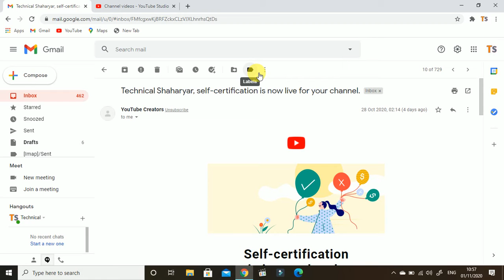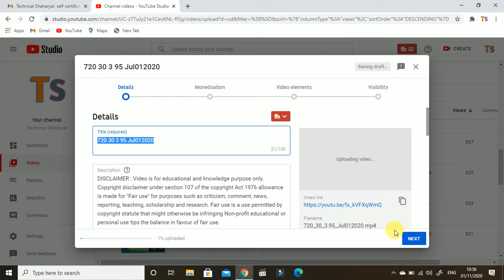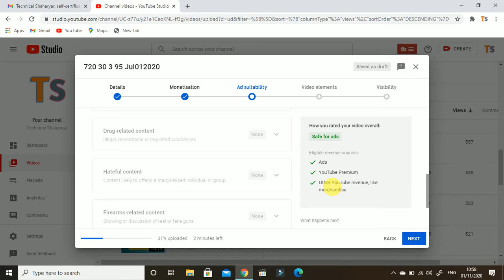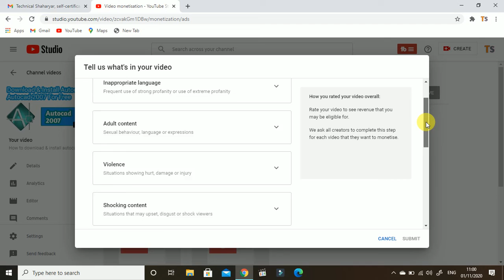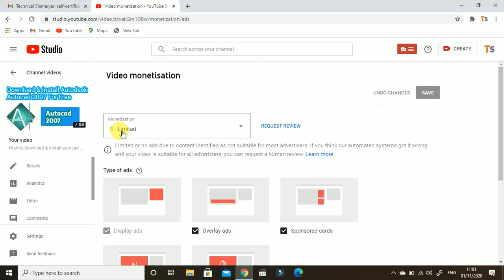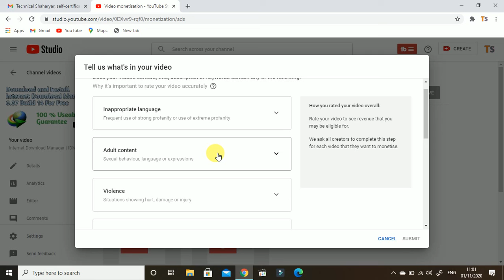Yellow Dollar to Green Dollar with Self Certification Tool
In this video i will show you how to use self certification tool and how you can monetize your previous video with the help of youtube self certification tool.

how to use self certification tool
self rating
yellow dollar to green dollar
youtube new update
new feature
youtube self certification program
Regards
Technical Shaharyar